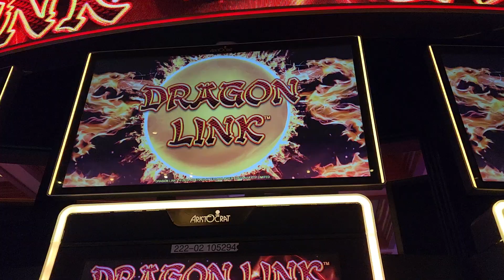DRAGON LINK 🐉 POTS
Bonus pots